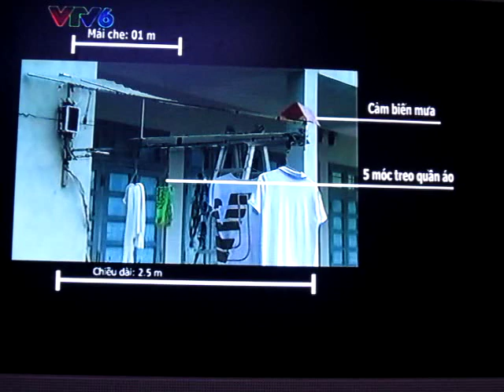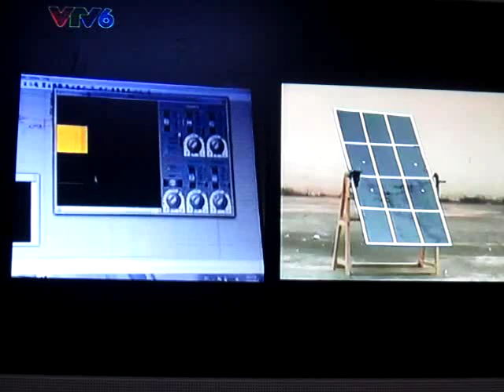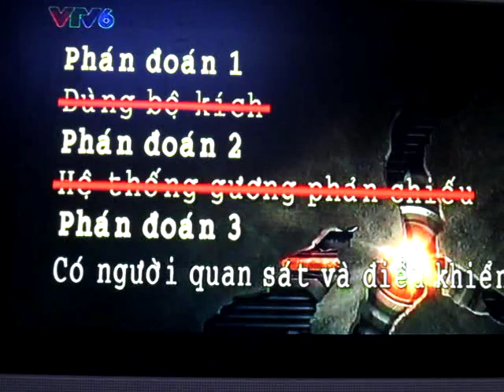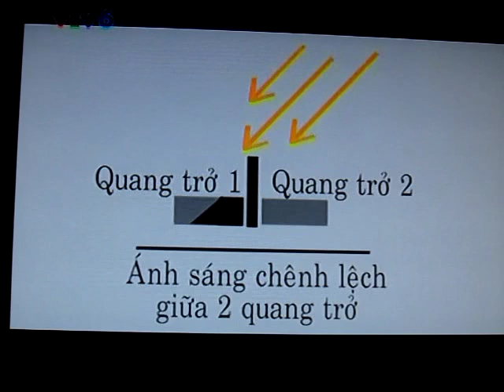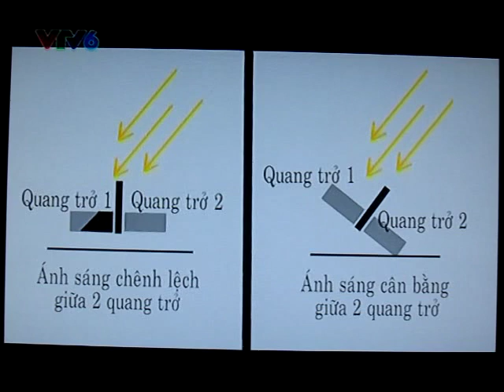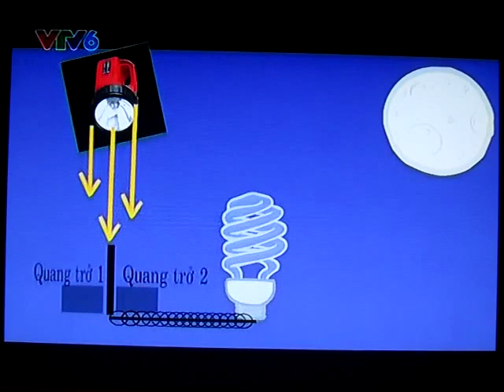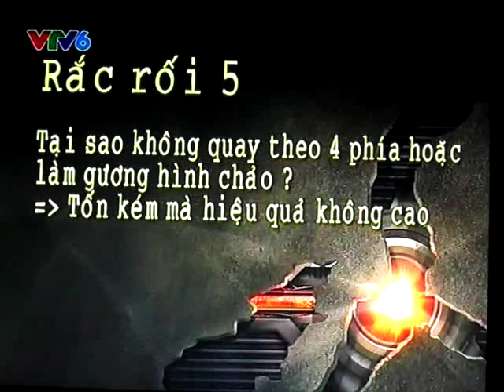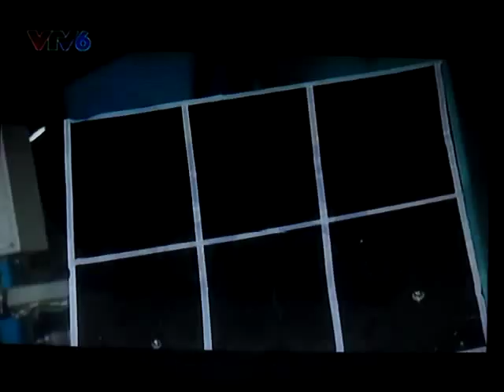Dieu huong dan PIN mat troi Full